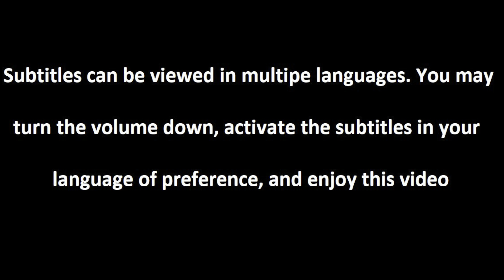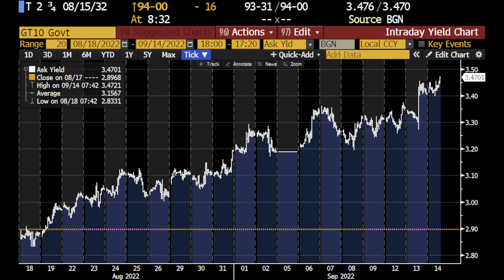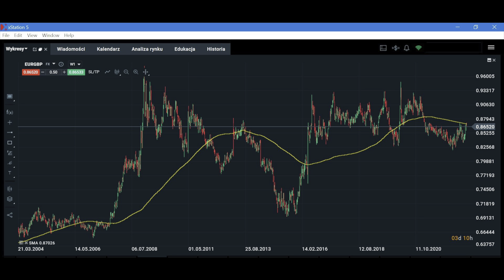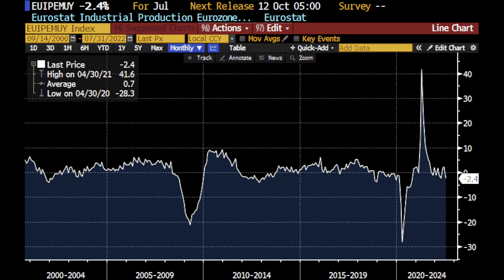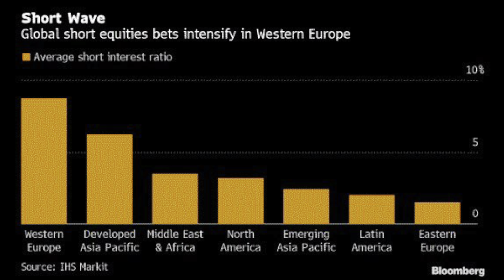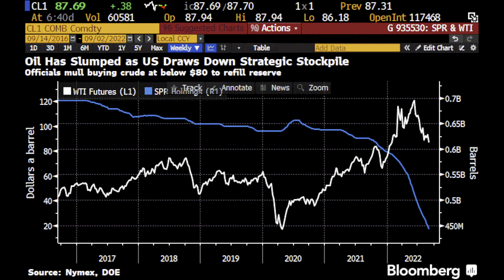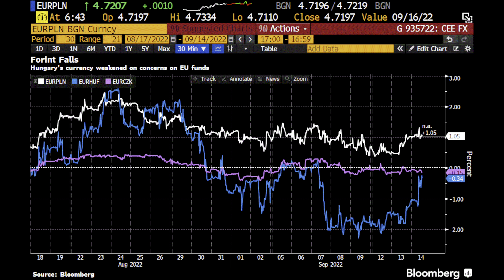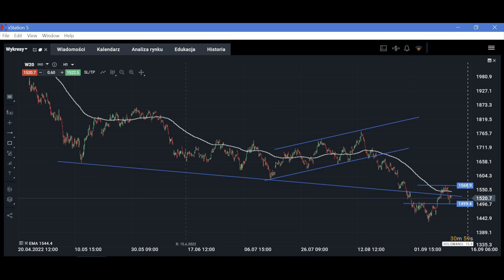Inflacja w Sierpniu 2022, Mamy Już Pełne Informacje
Partnerem odcinka jest DM XTB - korzystam z platformy xStation5 - załóż konto DEMO

Spis treści:

0:00 Wstęp
0:30 Inflacja w sierpniu 2022 co wiemy?
11:25 Indeksy giełdowe
15:10 Surowce
16:30 Polskie aktywa